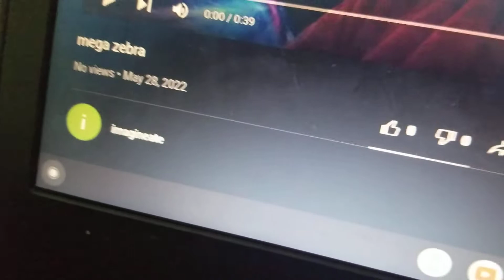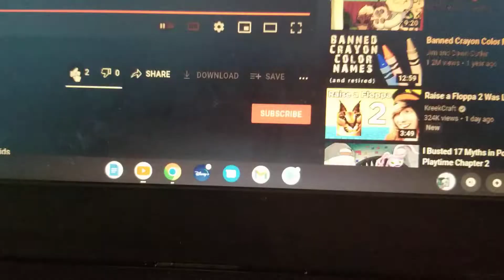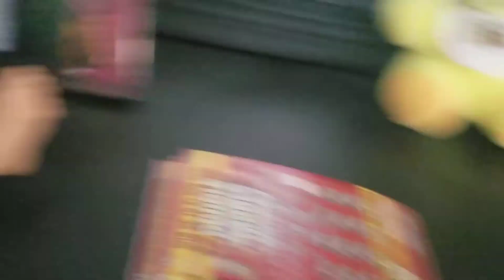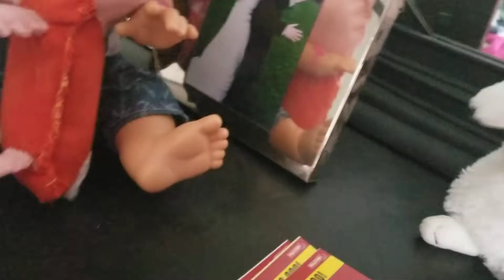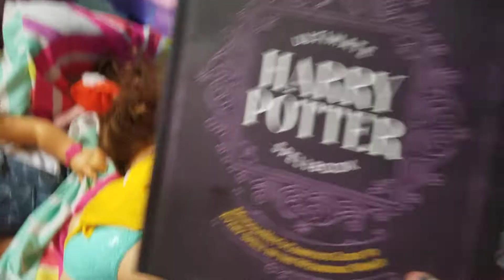baby alive the sleepover drama 🛏